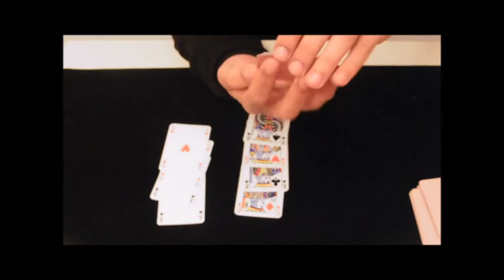Magie épisode 1: Permutation des cartes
Voici notre premier tour de magie !
Rendez-vous Mercredi prochain pour une nouvelle vidéo :*